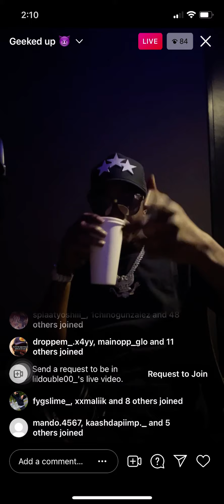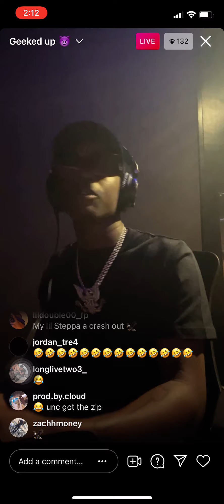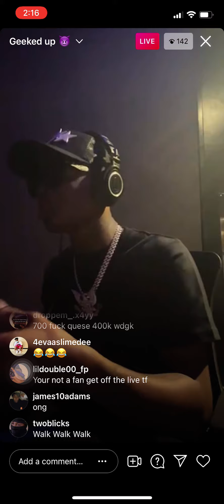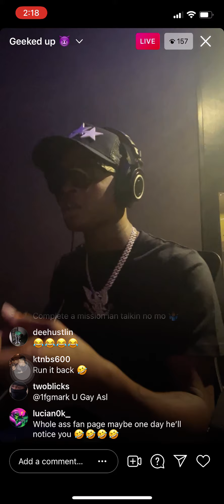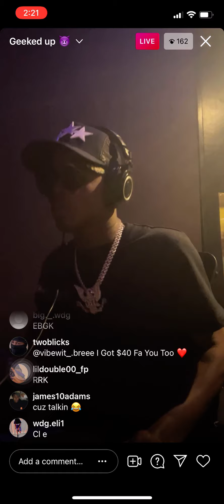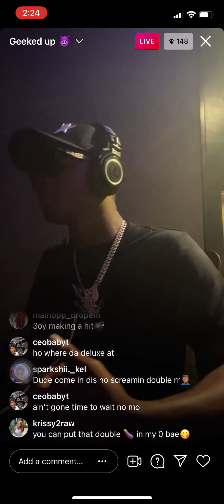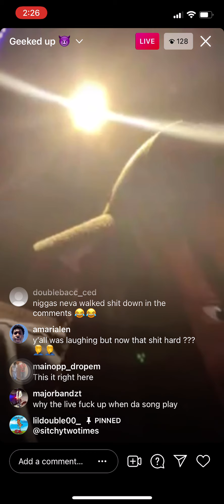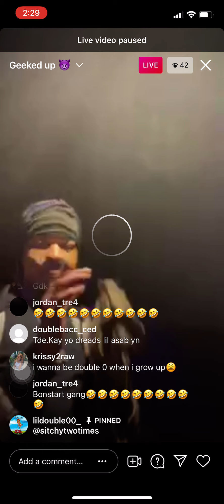Future FBG Artist Lil Double 0 takes us through his creative process for making songs